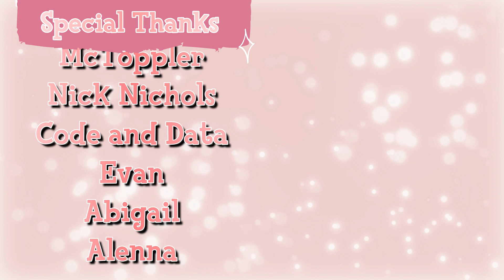5 Regrets Playing Animal Crossing New Horizons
What are your ACNH regrets?

Aaron
Lorulian Sheep
RetroGuyGaming

Joking Batman
Lorulian Sheep
Geek Mom
McToppler
Code and Data
Nick Nichols
Abigail G.
Sushi Bandit
Alenna H.
Evan S
Meredith Mead
Aalpha
Howdy Folks Gaming
Sam T.

~Equipment~
Microphone: Blue Yeti with clip on pop filter and regular pop filter
Sound Editing: Audacitiy
Camera: Logitech Brio
Video Editing: Wondershare Filmora